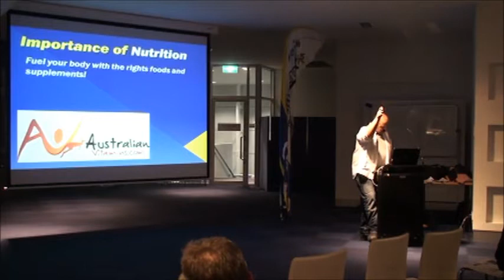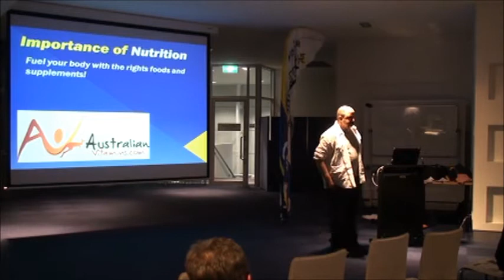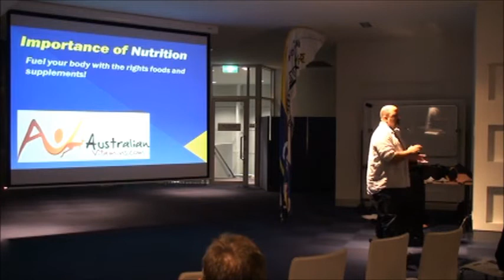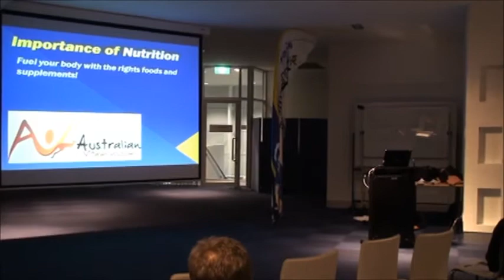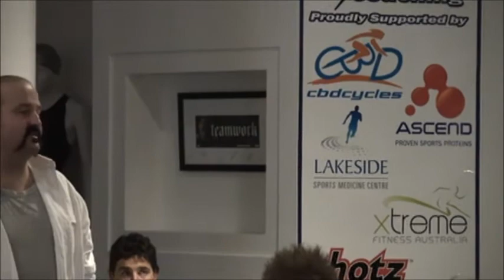Team Meeting Australian Vit 2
Tri Alliance Team meeting. Triathlon nutrition presentation part 2 by Australian Vitamins.com